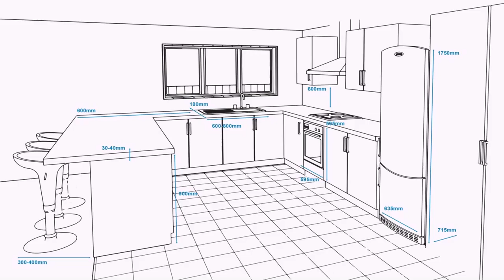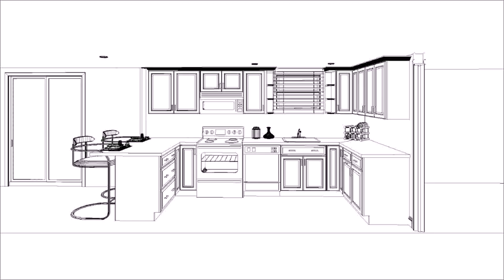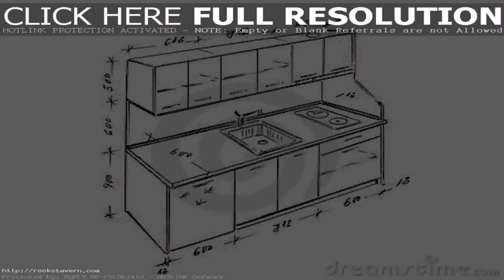Kitchen Design Layout Measurements (see description)